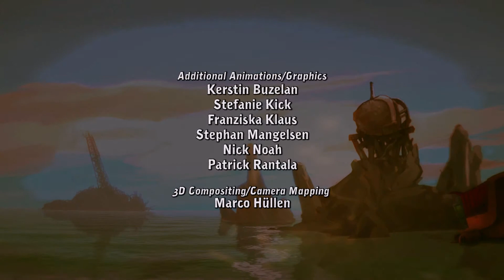Let's Play Chaos auf Deponia [DE/HD+] #001 Das Abenteuer beginnt von neuem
«CHAOS AUF DEPONIA»

«LET'S PLAY CHAOS AUF DEPONIA»
Kommentiertes Gameplay von CydiaLP (2013).